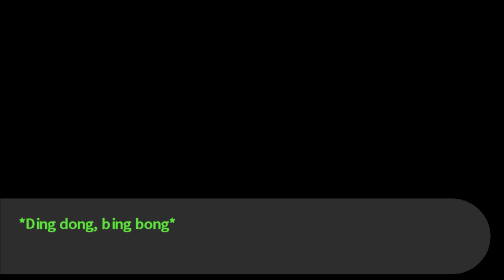What Do You Hump? | Danganronpa #11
While exploring the 2nd floor of the school, we find out that there's a pool!  Who needs to leave a murder school when they have a freaking pool!?

だんがんろんぱ! · Masafumi Takada
ダンガンロンパ オリジナルサウンドトラック